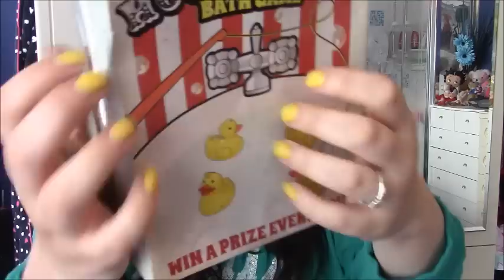Bitchy Asmr - Rude Bitchy Friend Unboxing birthday gifts Role Play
Lots of you love my bitchy Role plays and they are fun to do ! In this one . you are my friend .. you have given my birthday gifts .. and i am just rude rude rude !! hahaha i am ACTING! i am not this nasty !!! lol.
social media - twitter @minxlaura123  instagram - minxlaura123